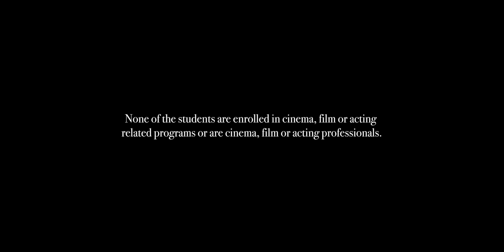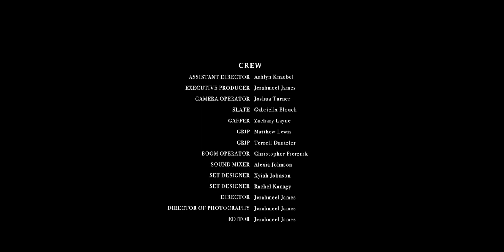The Messy Breakup (Short Film)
The Messy Breakup, a scene written by Ashlyn Knaebel and directed by Jerahmeel James (class professor), was done to offer a practical demonstration of various aspects of filmmaking, in what is largely a theoretical course, to the students of CIN 1202 02, Film Appreciation at Palm Beach Atlantic University, in the Spring 2023 academic semester.

On-set production was done mainly by the students of the class, with guidance from the professor. At the time of this film's production, none of the students were enrolled in film, cinema, or theater programs, nor were any of them film, cinema, or theater professionals.

The film features main acting performances from Carly Chapman, Daniel Parry, Sean 'Creed' McClafferty, and Sager Cavalier, with extras played by Terrell Dantzler, Devynn Dombkowski, Olivia Horne, and Samuel Hightower.

Crew:
Director | Jerahmeel James
Assistant Director | Ashlyn Knaebel
Slate | Gabriella Blouch
Camera Operator | Joshua Turner
Set Designer | Rachel Kanagy
Set Designer | Xyiah Johnson
Gaffer | Zachary Layne
Grip | Matthew Lewis
Sound Mixer | Alexia Johnson
Boom Pole Operator | Christopher Pierznik

Feedback, critiques, and general comments are welcome. Enjoy!